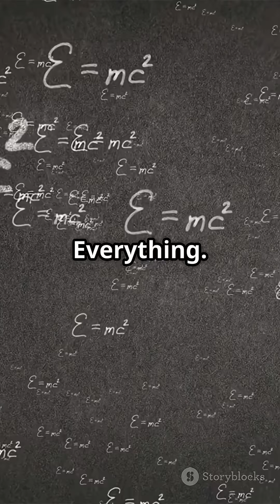AI Reveals What's Inside a Black Hole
Discover how scientists used AI and quantum computing to simulate the interior of a black hole, offering new insights into the fabric of space-time and the potential unification of physics' fundamental theories.